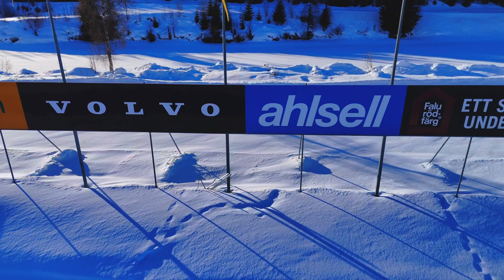Träning inför Vasaloppet 2024 Sweden. 30 dagar kvar till Vasaloppsstarten 2024